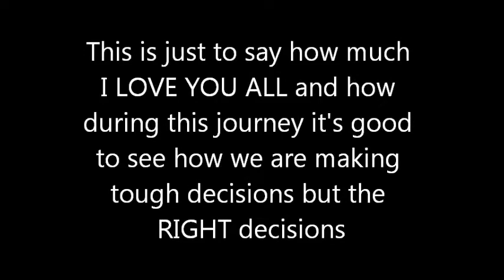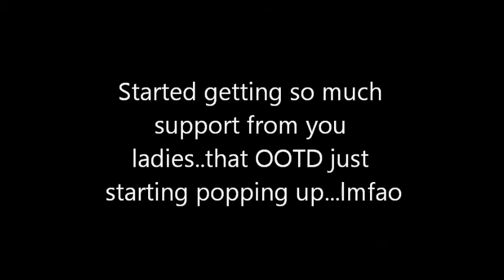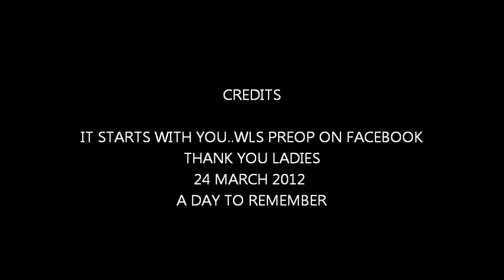WLS: TO MY FB SUPPORT - THANK YOU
This is just a quick thank you to Cyrinthia, Nikki and Janea..thanks for honesty and bluntness really looking forward to a great journey..one where I am not so scared anymore to leap into my VSG..